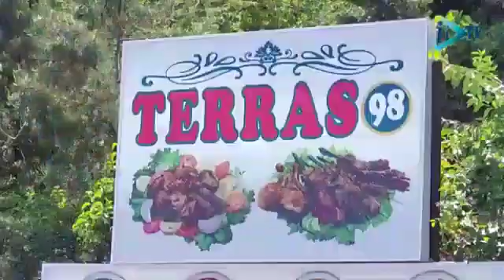inkişaf TV Əliyev Elşən 055-211-12-05